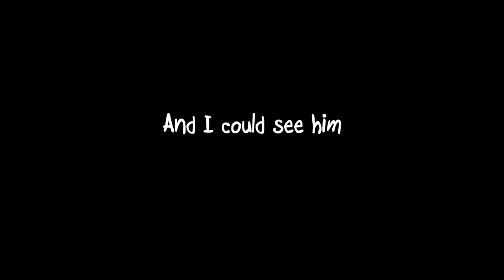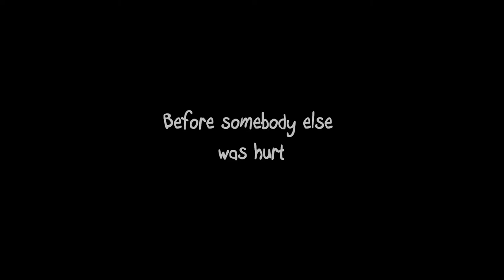It's up to You - Book Trailer by Christopher Francis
Haunted by a boy named Riley Grayson, twelve year-old Wesley is suddenly confronted by three things he fears the most in life: Love, Bullying and Ghosts.